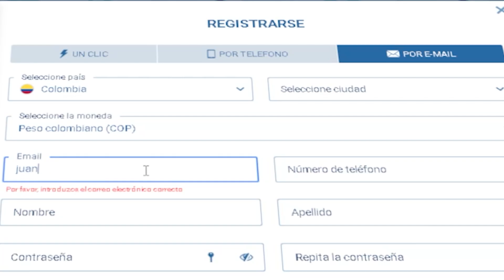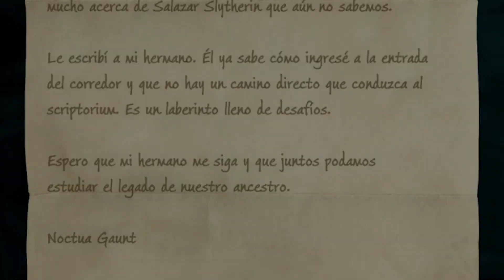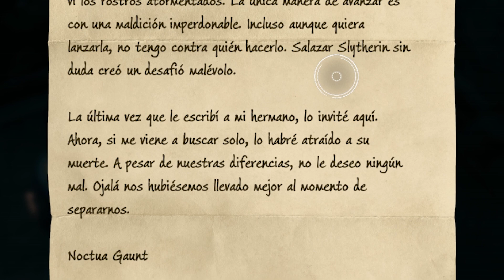💀APRENDO LA PRIMERA MALDICIÓN💀|🧙‍♂HOGWARTS LEGACY🧙‍♂| EP 12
Código: Luixmi12

Código: luixmi12